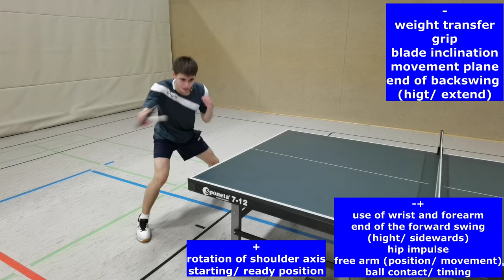Ping Pong Video Analysis (Forehand Topspin Table Tennis Analysis)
Tabletennis Video Analysis: The pingpong video analysis for a forehand topspin in table tennis is very important for players of every level. In this table tennis analysis different view angles are used and essential characteristics for a forehand topspoin in table tennis are discussed at an example of one player. On the basis of table tennis sports science knowledge, it is important to analyse the movement characteristics in details to help players to develope. It is a crucial factor that coaches and players refine their imagination of the right movement by means of such pingpong analysis to improve the technique. As a consequence there will be less mistakes during gameplay.

Chapters:
0:00 Beginning an Examples
0:37 Perspective 1
2:13 Perspective 2
2:53 Perspective 3
3:46 Perspective 4
5:01 Perspective 5
5:43 Perspective 6